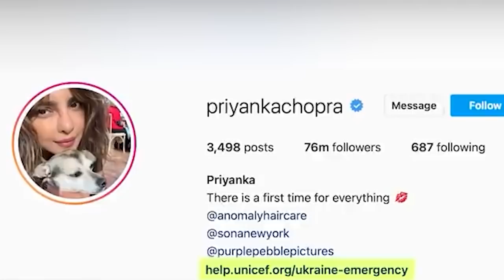balei wan mih kyrpad direct ka puron priyanka chopra ia ki nongialam pyrthei hapdeng ka thma ukraine